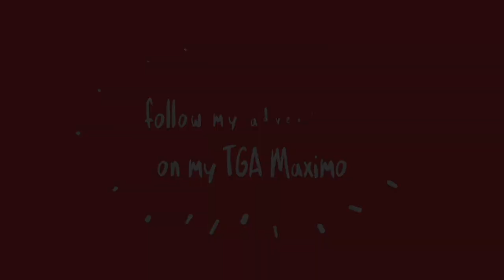Mobility Scooter Tip #2